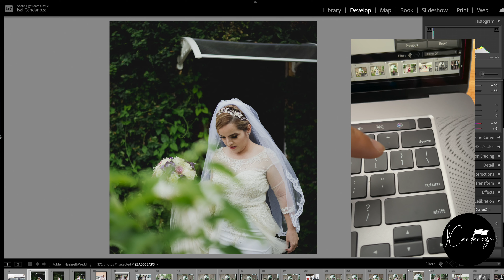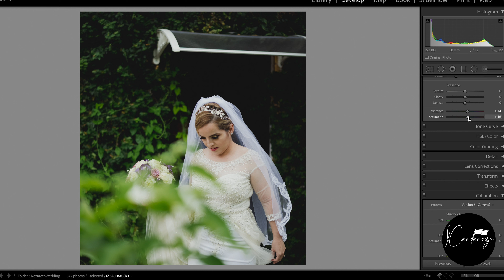3 TRUCOS PARA MEJOR TU FOTOGRAFIA Y EDICION EN LIGHTROOM (TOP LIGHTROOM SHORTCUTS)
Hola soy Isai Candanoza! En este video les muestro 3 trucos increíblemente fáciles que los ayudarán a volverse los mejores en Adobe Ligthroom! espero que les gusten y comenten cual conocían...

Espero y este video te ayude en tu carrera o en este hobby de fotografia.